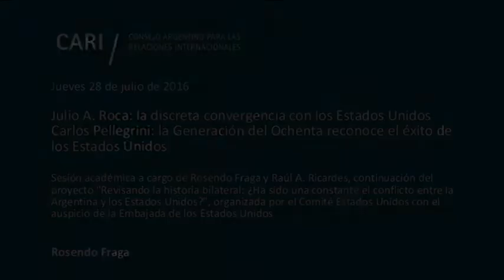Julio A Roca: la discreta convergencia con los Estados Unidos - Rosendo Fraga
Julio A Roca: la discreta convergencia con los Estados Unidos
Carlos Pellegrini: la Generación del Ochenta reconoce el éxito de los Estados Unidos

Sesión académica a cargo de Rosendo Fraga y Raúl A. Ricardes, continuación del proyecto "Revisando la historia bilateral: ¿Ha sido una constante el conflicto entre la Argentina y los Estados Unidos?", organizada por el Comité Estados Unidos con el auspicio de la Embajada de los Estados Unidos

Rosendo Fraga / Analista político, periodista e historiador. Es colaborador de diversos medios periodísticos y consultor de distintas entidades. Presidente y Coordinador General de Nueva Mayoría. Es Miembro de Número de la Academia Nacional de Ciencias Morales y Políticas. Es Director del Comité Estados Unidos y Miembro del Comité Ejecutivo del Consejo Argentino para las Relaciones Internacionales (CARI). Lleva publicados más de treinta libros sobre temas políticos, históricos y militares. Ha recibido varias condecoraciones y obtuvo un Premio Konex de Periodismo

Raúl Alberto Ricardes / Embajador Extraordinario y Plenipotenciario. Es un experto en temas multilaterales. Abogado, ingresó en el Instituto del Servicio Exterior de la Nación en el año 1971, ha estudiado en la Woodrow Wilson School for Public and International Affairs, Universidad de Princeton (Estados Unidos), a través de la Albert Parvin Fellowship y es Doctor en Derecho y Ciencias Sociales (UBA). En el Ministerio de Relaciones Exteriores, Comercio Internacional y Culto, dentro de la Secretaría de Estado de Relaciones Exteriores y Asuntos Internacionales, se ha desempeñado como Director General de Asuntos Multilaterales (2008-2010); como Director de Organismos Internacionales de la Subsecretaría de Política Exterior (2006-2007) y Subsecretario de Política Exterior (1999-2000). En el exterior, ha sido Embajador ante el Reino de Dinamarca (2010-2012), ante la República Helénica de Grecia (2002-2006) y Representante Permanente ante la Organización de Estados Americanos (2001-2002), entre otros. Ha sido profesor de Organismos Internacionales en la Carrera y luego en la Maestría de Relaciones Internacionales de la Universidad Torcuato Di Tella. Es miembro del CARI. Profesor de Organizaciones Internacionales en la Maestría de Relaciones Internacionales de la Facultad de Derecho de la U.B.A. entre 2013 y la actualidad